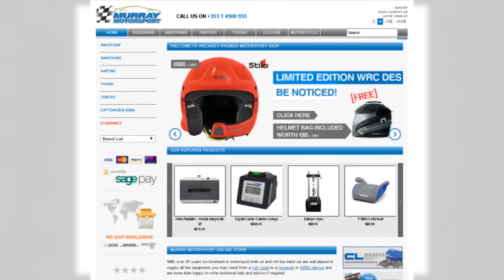Murray Motorsport Promo Video